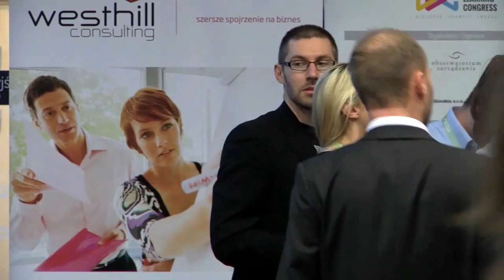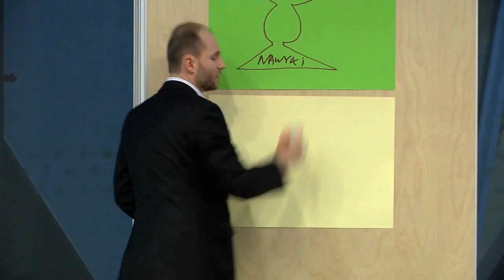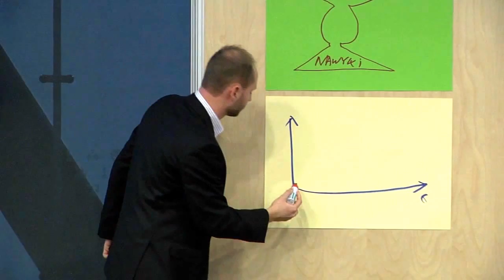Grywalizacja w obszarach HR Digital Learning Congress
Arkadiusz Siechowicz enterprise gamification explained @Digital Learning Congress 2013